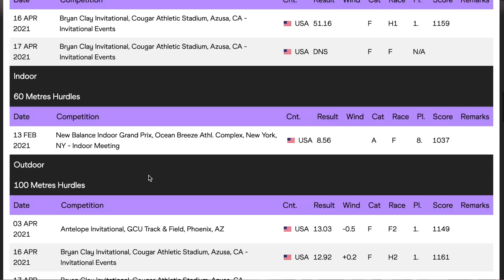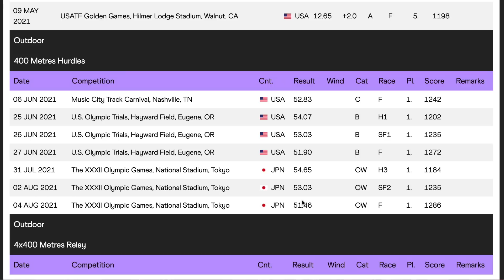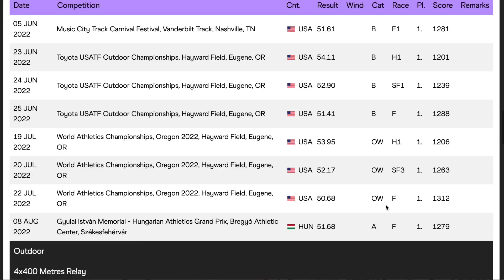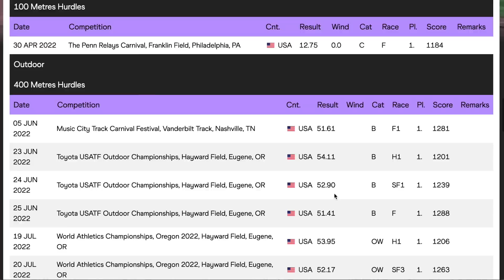Race Breakdown: Sydney McLaughlin-Levrone Glides To Victory At 2022 Penn Relays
Ahead of another gold medal (and world record) season, McLaughlin-Levrone made her outdoor debut at the 2022 Penn Relays in the 100m hurdles.

Watch the 2023 Penn Relays live on FloTrack